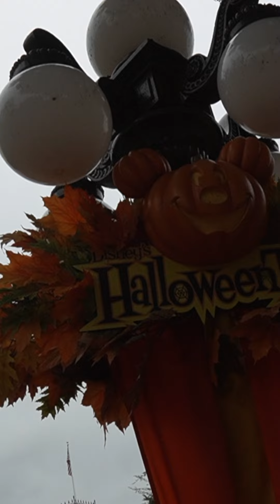Everything we ate in Anaheim, CA | Disneyland & DCA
Here are different snacks and food we recommend at Disneyland, Disney California Adventures, and Anaheim, California!

Places Mentioned:
Disneyland Park
Disney California Adventure Park
Roscoe's Chicken and Waffles
House of Shabu
Magic Key Terrace
The Dive Oyster Bar

🗣 Join my ultrasound/radiology community discord